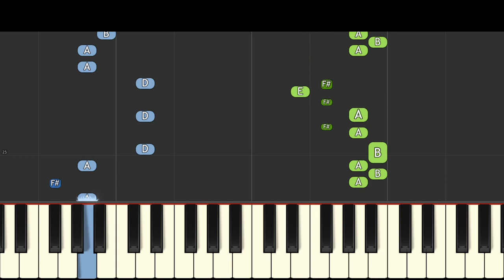Sonic The Hedgehog 2 - Here Comes the Hotstepper - EASY Piano Tutorial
How to play the song from Sonic The Hedgehog 2 where Sonic is home alone.  Song is called Here Comes the Hotstepper by Ini Kamoze